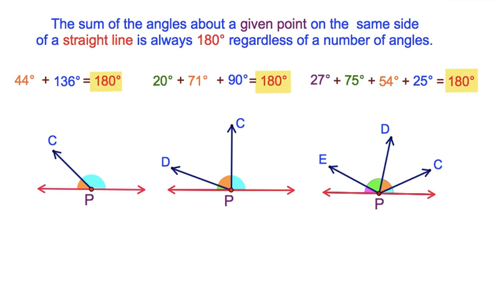The Angle Sum About a Given Point on the Same Side of the Straight Line@geneeyshinskiy1068